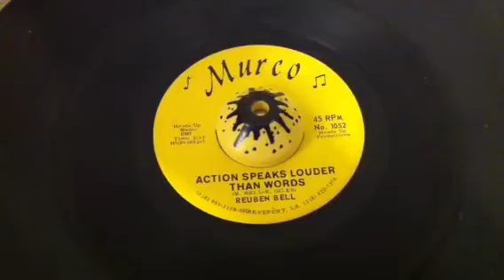REUBEN BELL - ACTIONS SPEAK LOUDER THAN WORDS - RARE SOUL 45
Murco